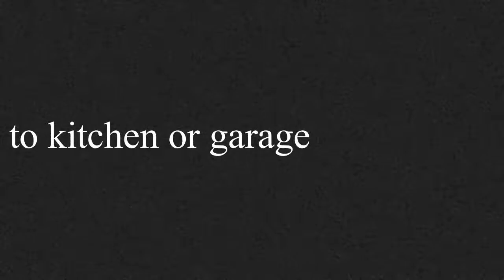Making a washboard set - Periplo Sonoro - Luis melodion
If this video is useful for you, please write me and share your creation.
Regards from Mexico.